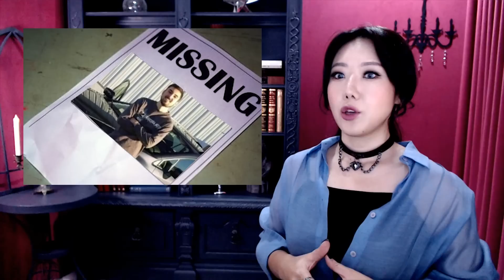바람핀 아내 참교육하려던 남편, 호러영화급 복수극의 결말은? | 토요미스테리